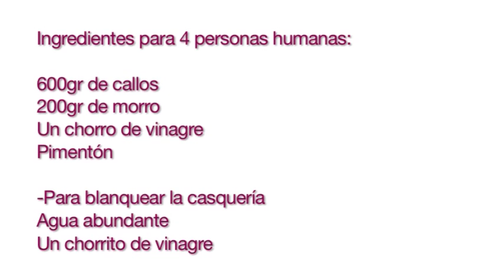Callos y morros de ternera con curry rojo